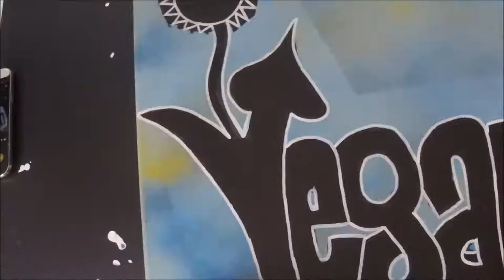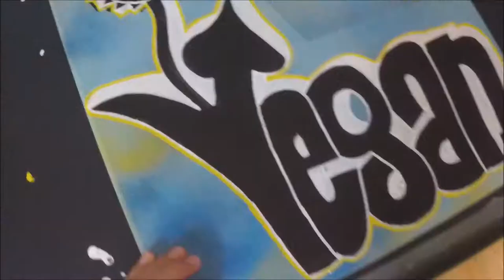VEGAN/CANVAS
My camera

My markers

About me: I'm a german graffiti writer and animal rights activist. I want people to see the bad conditions for animals in places like slaughterhouses, fur farms, testing labs and more, and I believe that graffiti is a good way to do this!
On my Channel you find sketches, canvas, graffiti actions, sticker tours and things like this, but always with animal rights themes!